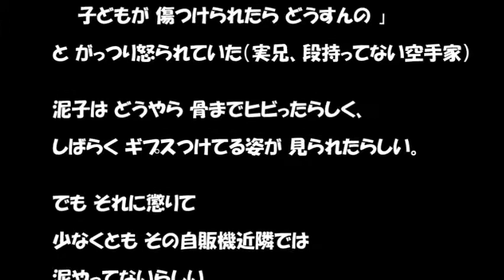【スカットする話】 自販機泥の子ども 撃退 !! やりすぎ注意